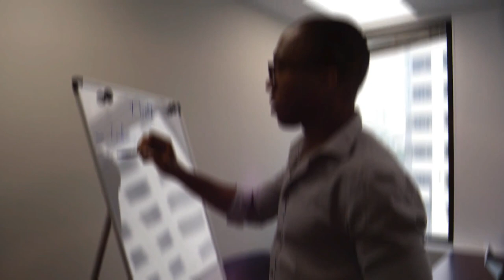Comment prendre de bonnes décisions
Que tu sois Entrepreneur ou Investisseur, tu devras pendre des décisions importantes dans le cadre de tes projets. Est-ce le bon moment ? Suis-je réellement prêt pour sauter le pas ? Vais-je y arriver ? Sont autant de questions qui nous freinent dans notre élan au risque de renoncer à nos choix. En réalité il n'y a pas de bon moment, il faut juste se lancer en prenant des risques mesurés. Je t'invite à regarder ci-dessus cette vidéo pour t'aider à prendre les bonnes décisions.

Avertissement